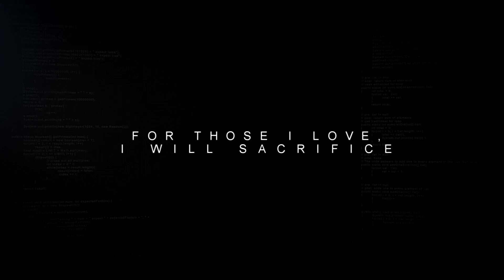COMBAT PATROL in WARDAK, AFGHANISTAN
Sorry I have been absent from posting, I had some extensive training that took me away for a little while, but I AM BACK!

I honestly just discovered a whole new folder full of more helmet cam videos from my deployment so I'm going to be starting to upload more regularly as well!